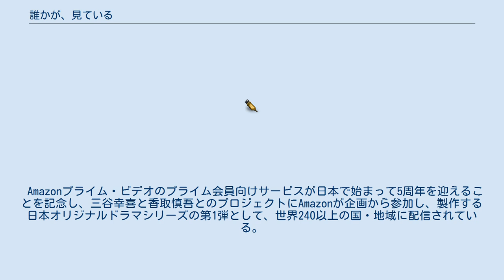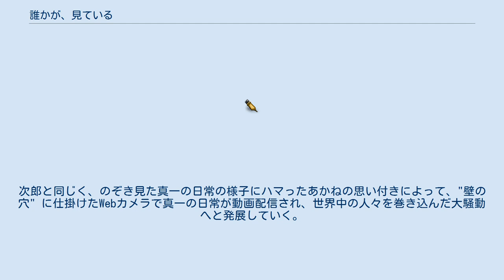誰かが、見ている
『誰かが、見ている』（だれかが、みている、英題：Peep Time）は、Amazonプライム・ビデオにて2020年9月18日から配信されている三谷幸喜脚本・演出による配信ドラマ。
主演は香取慎吾。
 失敗ばかりだがなぜだか憎めない主人公と、その隣人をはじめとした個性豊かな登場人物たちによって巻き起こされる騒動を描いたシチュエーション・コメディ。
 Amazonプライム・ビデオのプライム会員向けサービスが日本で始まって5周年を迎えることを記念し、三谷幸喜と香取慎吾とのプロジェクトにAmazonが企画から参加し、製作する日本オリジナルドラマシリーズの第1弾として、世界240以上の国・地域に配信されている。
 収録はセットの目前に客席を設けて観客を前に演者が演技をする形式で、三谷の「何があっても撮影を止めない」との強いこだわりからほぼノーカットの一発撮りによって撮影が行われた。
撮影前には三谷自身が観客の前に立って前説を行い、劇伴音楽は生バンドを入れて演奏させるなど、旧来の撮影方法の枠に留まらない三谷独自の撮影手法によって、演者の熱量に観客の生の笑いを融合させたライブ感溢れる映像が作り出されている。
 埼玉県和光市のとあるマンションに住む粕谷次郎の秘かな楽しみは、隣室に暮らす青年・舎人真一の日常を偶然見つけた "壁の穴" からのぞき見することであった。
何をやっても失敗ばかりで、いつも新しい仕事を見つけてはすぐにクビになってしまう真一の様子を、次郎は気になって仕方がない。
 そんなある日、次郎の娘・あかねがカレンダーで隠していた"壁の穴"の存在に気づいてしまったことで、事態は急転を告げる。
次郎と同じく、のぞき見た真一の日常の様子にハマったあかねの思い付きによって、"壁の穴" に仕掛けたWebカメラで真一の日常が動画配信され、世界中の人々を巻き込んだ大騒動へと発展していく。
 Amazon Prime Videoでプライム会員向けに全世界240カ国以上に独占配信された。